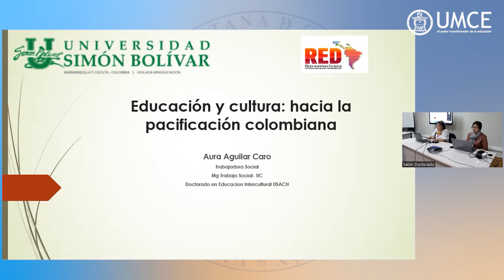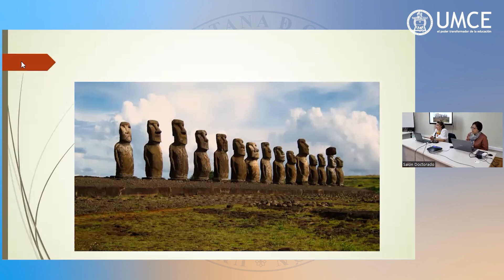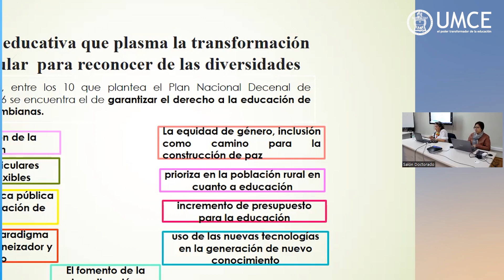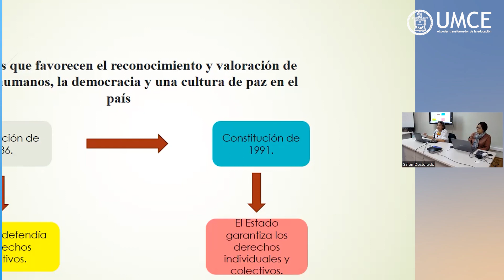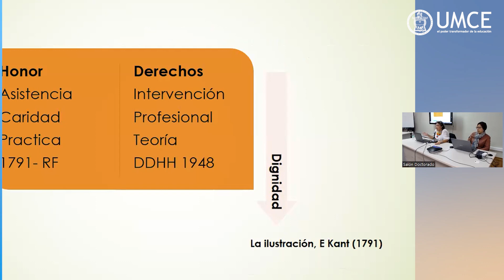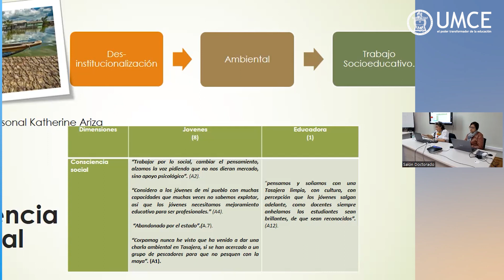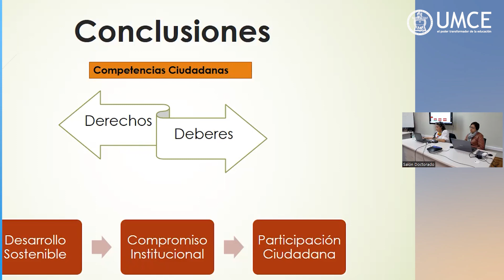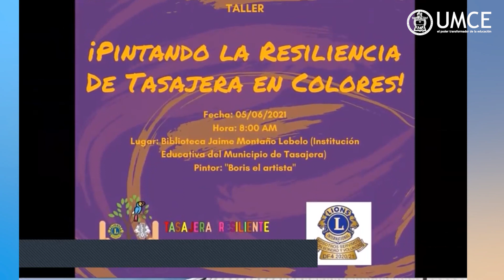Conferencia: "Educación y cultura: hacia la pacificación colombiana"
Invitada
Aura Aguilar Caro
Universidad Simón Bolivar
Cooordinadora de la Red Iberoamericana de Estudios Interculturales e interdisciplinarios,